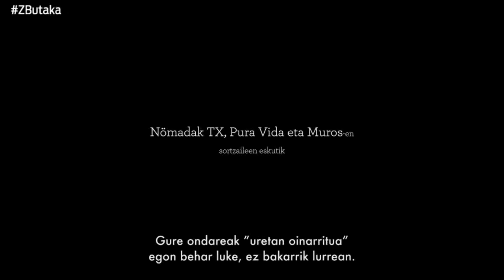Kritikarien solasaldia: Maia Muruaga eta Urtzi Urkizu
| Gaurko kritikarien solasaldian Maia Muruaga (Euskal Irratiak) eta Urtzi Urkizu (BERRIA) izan dira.